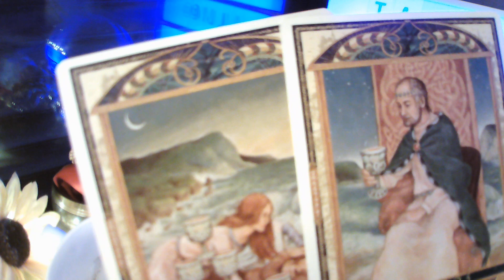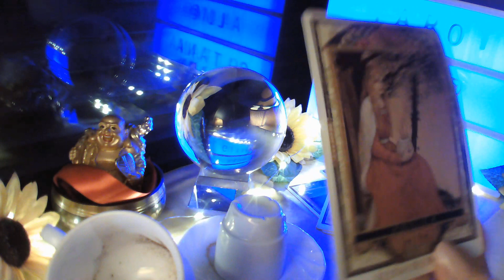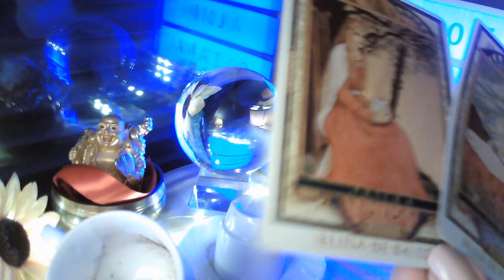QUE O QUIEN LE IMPIDE VOLVER A MI EX? EL CAFE☕ TIENE RESPUESTA FECHAS APROXIMADAS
BIENVENIDOS A MI CANAL, TE INVITO A QUE ME REGALES UN LIKE, COMPARTAS IS VIDEOS, Y TE SUSCRIBAS GRATIS, LAS PREDICCIONES SON A NIVEL ORIENTATIVO Y NO CONDICIONAN A NADIE,  ACTIVA CAMPANITA PARA QUE TE LLEGUEN TODOS MIS VIDEOS, SON MUY GENERALES Y NO OS PUEDEN RESONAR A TODOS, ORIENTAN PERO NO SENTENCIAN YA QUE CADA QUIEN ES EL DUEÑO DE SU VIDA Y PROPIAS ELECCIONES, UN MILLON DE GRACIAS A TODOS MIS SUSCRIPTORES, OS DESEO FELICES FIESTAS Y OS ENVIO UN ENORME ABRAZO DE LUZ Y BENDICIONES.